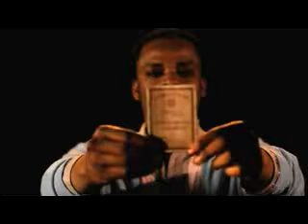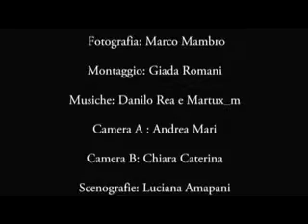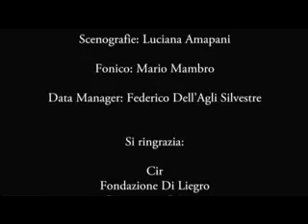La loro storia è la nostra storia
Video realizzato nel 2011 dall'Associazione Rinascimento per le celebrazioni del 60° anniversario della Convenzione di Ginevra sullo status dei rifugiati.